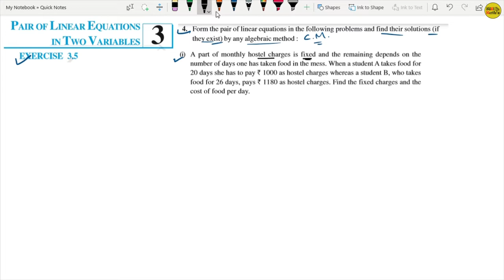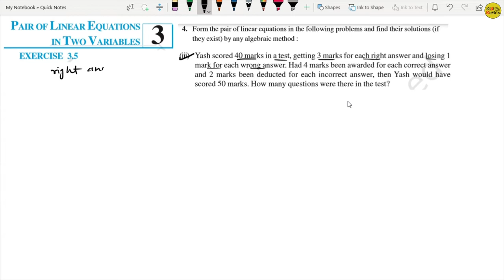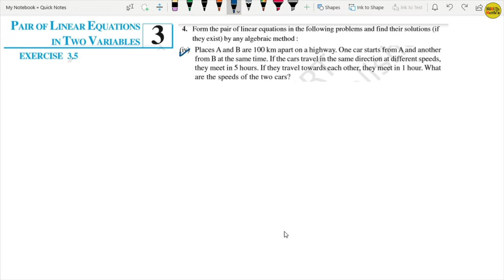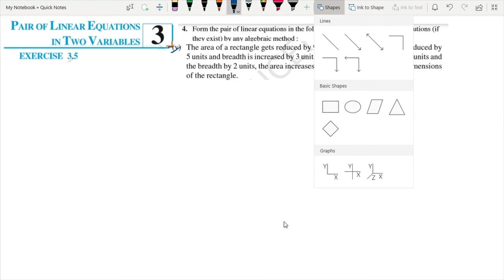Linear Equation||Chapter-3||Ex-3.5||Question-4(i,ii,iii,iv,v).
Linear Equation||Chapter-3||Ex-3.5||Question-1.

Linear Equation||Chapter-3||Ex-3.5||Question-2 & 3.

In this video your concept will definitely  clear for exercise 3.5 the Cross Multiplication Method.
watch till the end so you can easily solve all the questions of exercise.